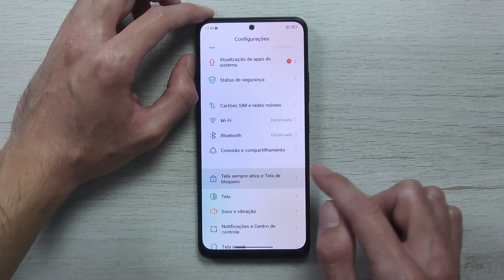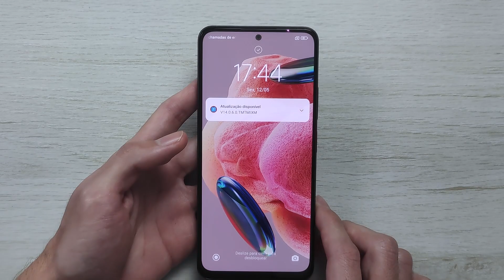Como LEVANTAR e LIGAR a TELA do seu XIAOMI - Dicas Xiaomi Redmi Note 12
🛒 POCO X4 GT 8GB 128GB Azul (Amazon)
🛒 POCO X4 GT 8GB 256GB Preto (Amazon)
🛒 POCO X4 GT 8GB 256GB Azul (Amazon)
🛒 POCO X4 GT 8GB 256GB Prata (Amazon)

🛒 Redmi Note 11
🛒 Redmi Note 11s
🛒 POCO X4 GT
🛒 iPhone 11
🛒 iPhone 12

(00:00) Introdução
(00:35) Levantar e Acender a Tela
(01:26) Considerações Finais